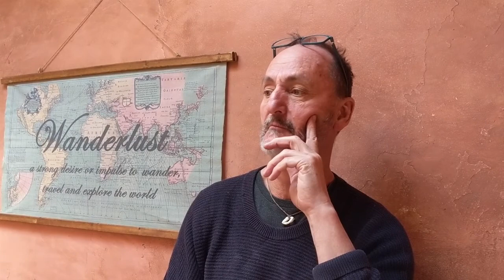Rian Roberts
Getting involved with a ‘Christian Boot Camp’ at age 20 turned Rian Roberts’ life around.